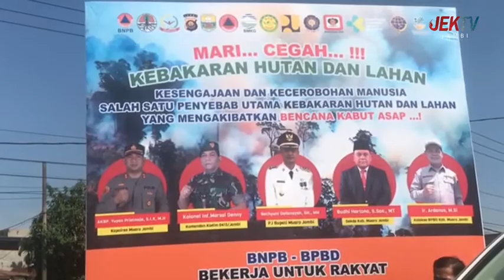(27/06/2022) KISAH - PROBLEMATIKA SISTEM TATA KELOLA KEHUTANAN